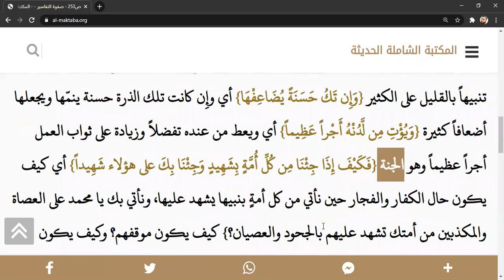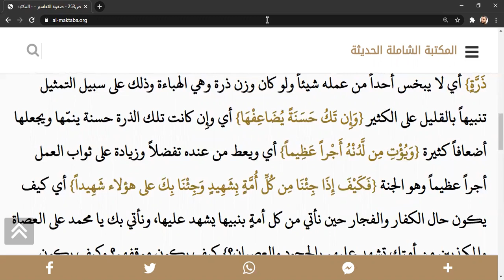20-Arapça Safvetü't tefasir okuma dersleri: Nisa suresi 38-39-40 Ayetler Tefsir dersi تفسير القرآن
دروس تفسير القرآن الكريم من كتاب صفوة التفاسيىر
Bu tefsir dersimizde hem yüce kitabımız Kur'an-ı Kerimi  anlamaya çalışıyoruz. Hem de öğrendiğimiz dil kurallarını uygulama imkanı bulacağız.
Ali Akçal YouTube KANALIMIZIN PROGRAMLARI:

1-ARAPÇA DİLBİLGİSİ DERSLERİ :Sıfırdan Arapça öğrenmek isteyenler için Arapça dilbilgisi gramer dersleri(M. Maksudoğlu hoca'nın Arapça dilbilgisi kitabından dersleri görselleri ile birlikte işliyoruz). Haftada en az 1 video...

2-SAFVETÜ'T TEFASİR OKUMA DERSLERİ :Arapçayı bilen öğrenciler için Arapça görseli ile birlikte safvetü't tefasir okuma dersleri yapıyoruz. Haftada en az 3 video...

3- ARAPÇA  GÜNCEL GAZETE_BASIN OKUMA DERSLERİ:Arapçayı bilen B1-B2 seviyesine gelen öğrenciler için YDS, YDT, YÖKDİL sınavlarına hazırlık amaçlı güncel gazete-basın okumaları yapıyoruz. Haftada en az 1 video...
4- HADİS DERSLERİ: Riyazus-salihin eserinden Peygamber efendimizi daha iyi tanıyıp, ahlakını öğrenip hayatımızda uygulamak için bu dersleri yapıyoruz. Haftada en az 1 video...
5- HAYATİ DAMLALAR :Ayet ve hadislerden seçerek hazırladığımız kısa dini konular içerikli videolar...  Haftada en az 1 video...